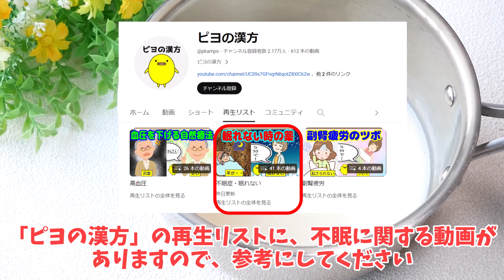【安眠に！】ゆり根は精神を安定させ、イライラ、不眠に効果的です ゆり根しるこ 薬膳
ゆり根の旬は冬で、加熱すると、優しい甘さとお芋のようなホクホクした食感です

ゆり根は心を落ち着かせ、精神を安定させる働きがあり
精神疲労からのイライラ、不安感、不眠などに効果的です

呼吸器、肌に潤いを与える作用もあり、咳、肌トラブルにもおすすめです

ゆり根は不眠に効果的な食材ですが、不眠の原因は様々です。

【再生リスト】

【材料】
ゆり根　100g（むいて、変色部分をのぞいて）
てんさい糖　5-10ｇ
豆乳　150ml
塩　少々

1.ゆり根をはがします
2.洗って、茶色い部分を取りのぞきます
3.もう一度洗って、きれいにします
4.鍋に3、かぶるくらいの水、塩を入れます
5.５分くらいやわらかくなるまで、ゆでます
6.水分を切ります
7.フードプロセッサーに6，てんさい糖、豆乳を入れて回します
8.温めます
トッピングで黒豆、水で戻したクコの実をかざります

【クックパッド】にゃんたろう薬膳 のキッチン

薬膳 レシピ
薬膳 簡単